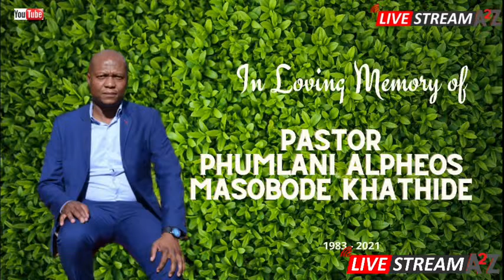Funeral Service Of Pastor Phumlani Alpheos Masobode Khathide